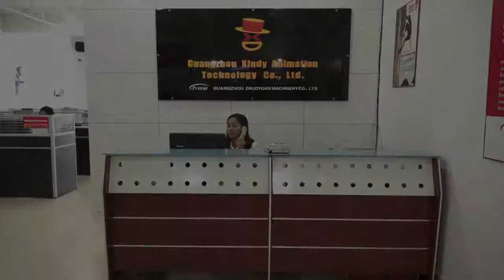Guangzhou Zhuoyuan Machinery Co., Ltd